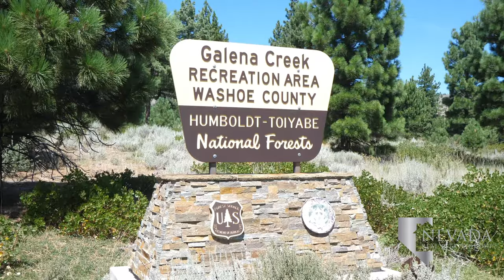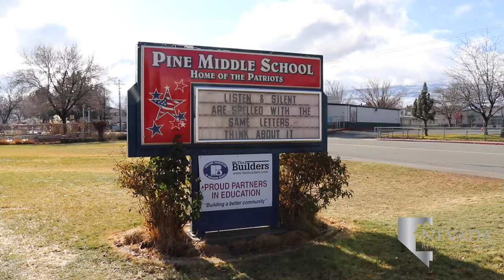Living in Arrowcreek - Reno, Nevada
ArrowCreek in south Reno is just off of U.S Highway 395 and Damonte Ranch Parkway, next to the community of Saddlehorn. ArrowCreek is home to two 18-hole golf courses and the premier country club The Club at ArrowCreek. Since its opening in 1999, the country club has grown into a thriving center of activity, expanding its walls and grounds by over 18,000 feet. The country club is convenient for residents and residency in ArrowCreek is not a requirement for membership. Residents of ArrowCreek do have exclusive access to the ArrowCreek Resident’s Center located just across the street from the Club.

Looking to buy a home in Arrowcreek, Nevada?

The Club at ArrowCreek showcases two private courses. Fuzzy Zoeller, winner of the 1979 Masters Tournament, and John Harbottle designed The Challenge Course. Arnold Palmer designed The Legend Course and both courses are professionally managed by Arnold Palmer Golf today. After you’ve hit the links, head towards South Meadows to Tamarack Junction Casino, the preferred local’s casino on the south end of town.

The Galena Creek Regional Park and Galena Creek Recreation Area are nearby if you’re looking to explore the wooded surroundings through the Galena Forests. Galena Creek is home to the Galena, Jones, and White’s Creek hiking Trails. Ellens Park is also close to ArrowCreek featuring a playground surrounded by grassy hills for relaxing or other activities.

The Summit Reno shopping center is only a 10-minute drive from ArrowCreek. The center presents premiere shopping with Dillard’s, Apple Summit Sierra, Sephora, lululemon, and Pottery Barn. The Summit prides itself on some of Reno’s favorite local and national restaurants. The Century Summit Sierra is the perfect break from your shopping spree.

South Towne Crossing is another popular destination, home to a Walmart Supercenter, Doughboy's Donuts, and Ijji Noodle House. Five minutes from that is the  South Meadows Promenade with Panda Express, Chipotle, Jersey Mike’s, and Blaze Pizza. The center also has a Sprouts Farmers Market, a Marshall's, and a Chase Bank. The popular local sports bar Flowing Tide Pub has a location in Double Diamond Town Center, and Sierra Gold just across South Meadows Parkway is another local’s favorite for happy hour. The Galena Junction Shopping Center is south of the master-planned community, providing a Raley's, Truckee Bagel Company, and a Bully's Sports Bar & Grill. Head east on Steamboat Parkway towards Veterans Parkway to enjoy a meal at the Twisted Fork, an excellent American restaurant with a Latin “twist.”

Double Diamond Athletic Club is a premiere gym facility in south Reno offering a Junior Olympic Pool, tennis courts, racquetball, free weights, cardio equipment, and a kids club.

ArrowCreek families have an abundance of schools to choose from when considering their children’s education. Hunsberger Elementary School is south of the private Sage Ridge School and serves young students in the area along with  Pine Middle School. Herz Middle School is under construction and will debut in the fall of 2020. Galena High School is zoned for the ArrowCreek area, while Bishop Manogue Catholic High School is a private alternative option near ArrowCreek. While the main campus of The University of Nevada, Reno, is in the northern part of Reno, the satellite Redfield Campus for research is only 10 minutes from the gates of ArrowCreek.